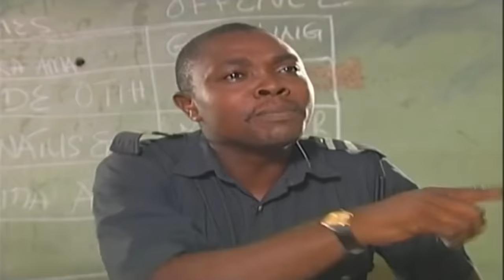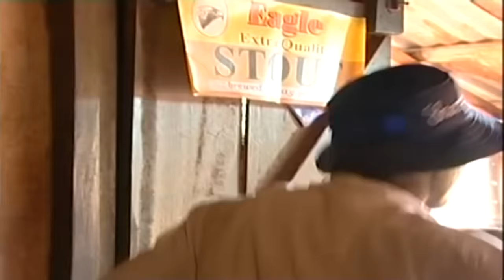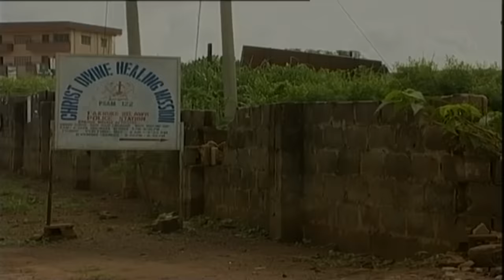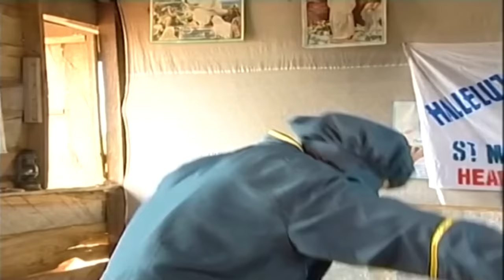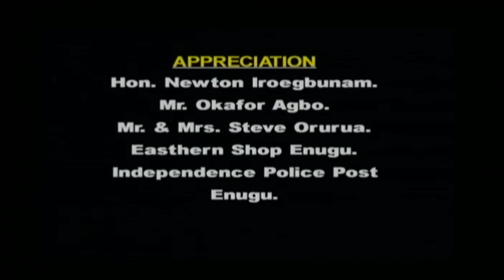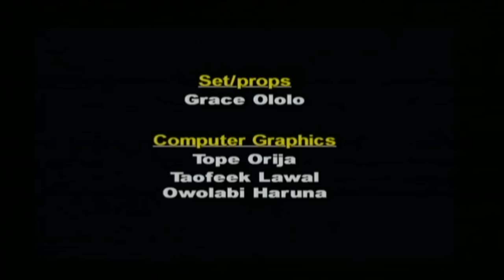CHIEF CAN'T TAKE MY WIFE - Atinga (SAM LOCO EFE, NKEM OWOH, JIDE KOSOKO) NOLLYWOOD CLASSIC MOVIES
This is African Nigerian Movie: You will learn a lot from this intriguing movie.

A Nigerian Nollywood movie starring: Nkem Owoh, Sam Loco Efe, Jide Kosoko, Osuofia